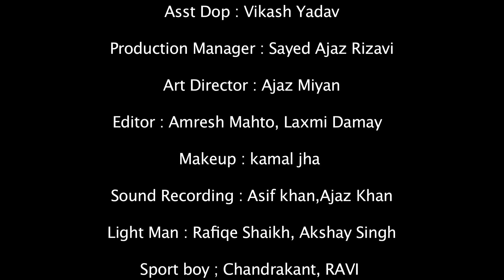waah waah Production episode 43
waah waah Production  episode | Episode 43|  present  by Mirza Filmy Tadka | Very Funny Video | Achhey Miyan |

star cast
Achhey Miyan
Krishna bhandari

Hey guys waiting for some laughter comedy here the series of MIRZA FILMY TADKA…
The series of 'MIRZA FILMY TADKA'
contains a clean comedy or u can say
Family entertainment video..

Series of 'MIRZA FILMY TADKA ' shows you the ways of laughter with clean comedy...

Present:-Mirza Films.
Produced by:-Amir Mirza.
Director:-Sadat Ansari.
Assdirector :- zoya
Written by:-Achhey Miyan.
casting director by Amir mirza
DOP:-Ajaz Miyan
Editor:-sunil Singh.
Makeup & Hair:-kamal jha
Art Director:-Ajaz Miyan.
dress man zishan rizvi

Star Cast:-
Achhey Miyan
Krishna bhandari